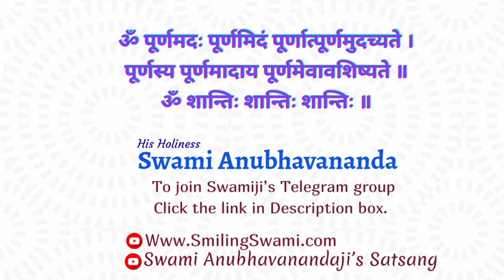God's Vision | Swami Anubhavananda